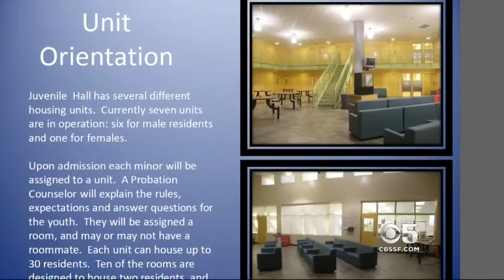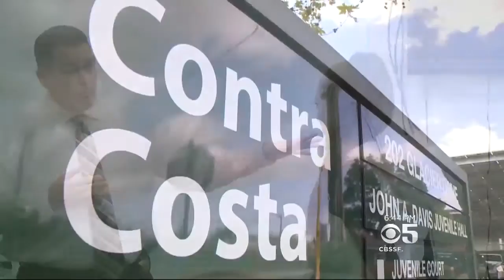Probation Manager Transformed Contra Costa Juvenile Justice System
Jefferson Award Winner Brought New Reforms To Juvenile Hall